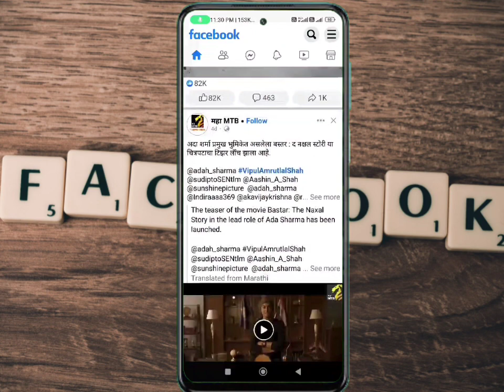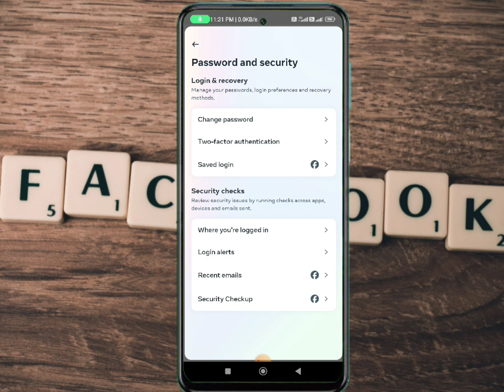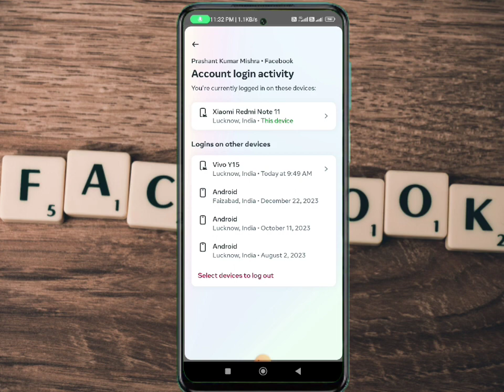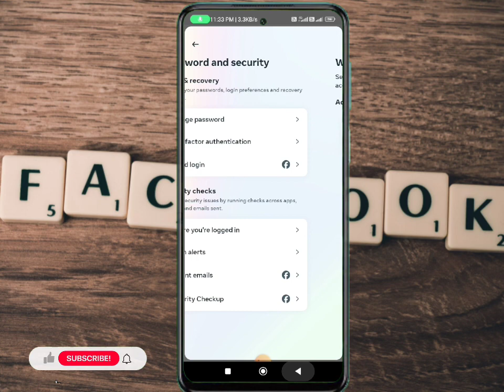Facebook Account Hack Hai Ya Nahi Kaise Pta Kare | How To Recover Facebook Account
Facebook Account Hack Hai Ya Nahi Kaise Pta Kare

your video or photo by mistake then please do not

Mr. AyushPandit_100
My Gmail ID